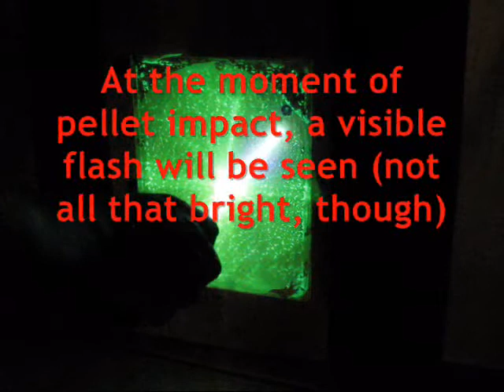Fast Impact - Experimental Night Target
Acrylic sheets sandwiching acrylic resin blended with phosphorescent powder, for a first prototype of night targets for pellet gun users.